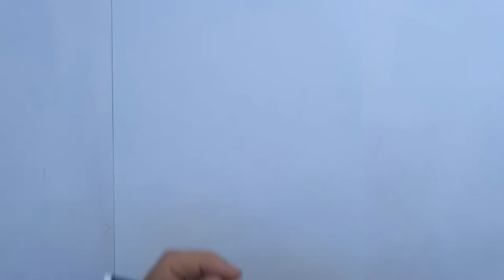How to draw Speedy Gonzales | Learn to Draw step by step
In this video, we'll show you step-by-step how to draw Speedy Gonzales, the fastest mouse in all of Mexico! Whether you're a beginner or an experienced artist, you'll learn how to capture Speedy's unique features and personality in your drawing. We'll cover everything from sketching the basic shapes to adding details like his sombrero and lightning-fast tail. So grab your pencil and paper, and let's get started on this fun and exciting drawing tutorial!